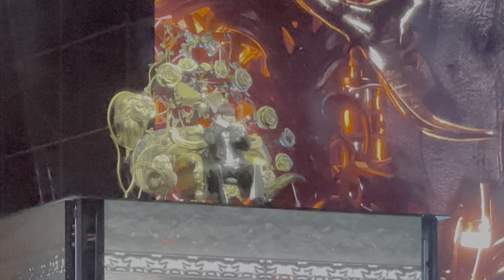周杰伦 | 嘉年华 世界巡回演唱会 马来西亚站 【完整版】 | JAYCHOU | CARNIVAL 20 WORLD TOUR MALAYSIA [FULL] | 15/1/2023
0:00 周同学温馨提示 VCR（甜甜的）
1:01 Opening VCR
2:40 开场表演

- 开场 -
4:53 半兽人
7:50 本草纲目
10:02 断了的弦
12:35 我落泪 情绪零碎

16:32 转场舞蹈（双截棍+我的地盘+龙拳）
18:55 青花瓷
22:46 简单爱
26:07 麦芽糖【大合唱】
27:43 夜的第七章
31:33 威廉古堡

34:58 就当你离开的时候（柯有伦＋小麦老师+Gary)
38:47 错过的烟火
41:03 给我一首歌的时间
44:43 枫+安静
49:24 不能说的秘密（曹杨）
52:06 微光（曹杨）

56:17 转场特效表演（周大侠）
58:37 红尘客栈
1:02:15 东风破
1:05:41 红颜如霜

1:10:10 时光机 【大合唱】
1:11:36 爱在西元前
1:13:14 园游会+倒影
1:15:34 晴天
1:17:18 牛仔很忙
1:18:18 轨迹

- 选号码点歌环节 -
1:21:10 水手怕水改编+星睛【大合唱】
1:22:57 明明就【大合唱】
1:24:26 搁浅【大合唱】
1:25:42 彩虹

1:27:48 Talk 1
1:29:42 祝我生日快乐＋连名带姓
1:32:29 说爱你＋粉色海洋
1:33:32 Mojito

1:36:49 乐手介绍（前世情人+双截棍）
1:38:41 双截棍
1:40:12 斗牛
1:42:41 告白气球+听妈妈的话钢琴尾奏
1:47:57 等你下课
1:52:22 开不了口

- Encore -
1:59:05 Talk 2
2:01:08 说好的幸福呢
2:05:35 龙卷风
2:09:26 稻香
2:12:47 Talk 3
2:14:40 说好不哭

- 歌迷点歌环节 -
2:20:55 最长的电影
2:24:14 菊花台
2:27:19 浪漫手机
2:30:33 生日快乐（送给杰伦)
2:31:13 回到过去

- Ending -
2:33:12 七里香
2:39:47 Ending 表演